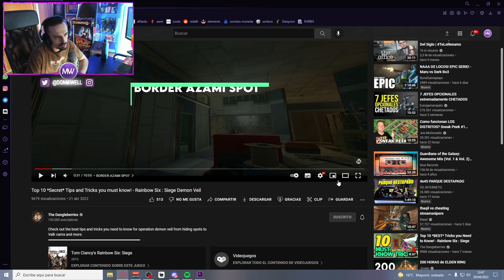SPOTS CON VALKY Y PARKOUR! | MIWELL